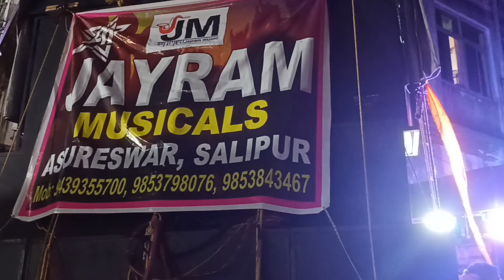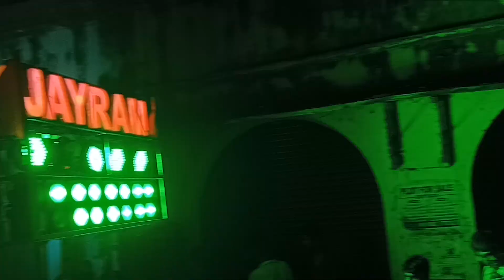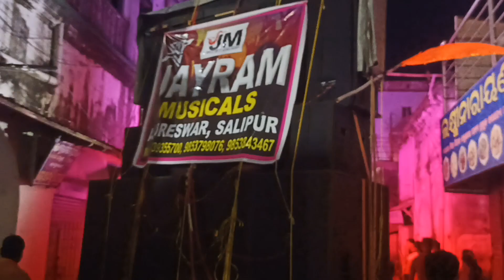Jayram musical salipur Asureswara Cuttack 🎷🎷 jayaram musical salepur